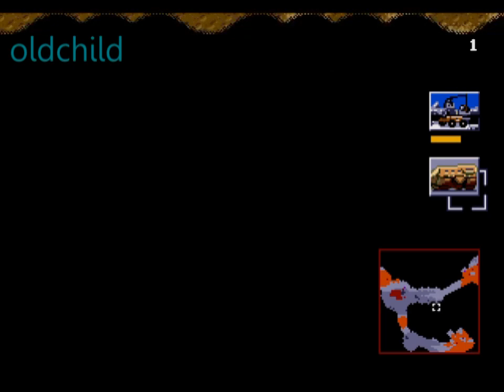Дюна 2 - Harkonnen Mission 9 (13 мин) "DEATHRULET" 13_46 min. DUNE 2 SMD. (Без комментов =)